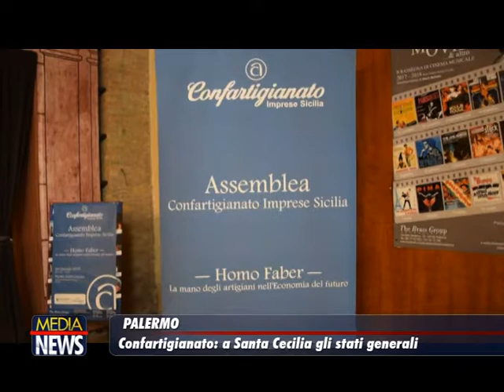Confartiginato: A Palermo gli Stati Generali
Un polo finanziario unico in Sicilia concentrando Irfis, Crias e Ircac. Lo ha detto questa mattina il vice presidente della Regione nonché assessore regionale all’Economia Gaetano Armao, presente all’assemblea pubblica di Confartigianato Sicilia al teatro Santa Cecilia a Palermo.

“Pur mantenendo la specificità e la separazione dei fondi assegnati ai diversi comparti – ha detto Armao – dobbiamo riuscire a far sintesi, sinergia e abbattere i costi di gestione. Abbiamo pensato a una governance unica, strategica, per avere una visione d’insieme e un’accelerazione dell’erogazione del credito”. Armao ha anche assicurato che entro febbraio verrà assegnata la presidenza della Crias. E ancora, con un decreto di ricognizione, lo sblocco di 84 milioni di euro bloccati all’Irfis.

L’assemblea pubblica di Confartigianato Sicilia è stata ricca di interventi e di numeri. Dati che hanno fotografato lo stato attuale dell’economia dell’Isola, punto di partenza della proposta di sviluppo per la Sicilia che il presidente regionale di Confartigianato, Filippo Ribisi, ha presentato alla platea degli imprenditori, alla politica e alle istituzioni.

Rilancio dei beni culturali, sburocratizzazione e formazione sono alcuni dei punti chiavi. “La Sicilia non si può più permettere una formazione che serva principalmente ai formatori e agli enti che la gestiscono – ha detto il presidente Ribisi –, come non si può permettere di utilizzare la formazione come ammortizzatore sociale. La formazione deve essere ricondotta alle strutture scolastiche vere, dove vi sono professionalità che possano dare la giusta preparazione ai ragazzi. Va valorizzata la formazione professionale come era stata concepita da Don Bosco: come lezione di mestiere per i ragazzi che lo vogliono imparare”.

Questa mattina erano presenti, tra gli altri, anche il presidente nazionale di Confartigianato Imprese, Giorgio Merletti, il segretario regionale di Confartigianato Sicilia, Andrea Di Vincenzo, l’assessore regionale alle Attività produttive, Girolamo Turano, il vice sindaco del Comune di Palermo, Sergio Marino, il direttore generale di Artigiancassa, Francesco Simone e Giuseppe Catanzaro, presidente di Confindustria Sicilia.

Il simbolo della giornata è stato l’Homo faber, “La mano degli artigiani nell’economia del futuro”. “La parola chiave – ha detto il presidente nazionale Merletti – è proprio Homo faber, il lavoro non si cerca, si crea. Occorre avere molta autostima. Dobbiamo ripartire dai valori fondanti dell’economia del nostro Paese, quello che c’è, non quello che vorremmo che ci fosse”.

Nel pomeriggio è previsto un momento privato per il rinnovo dei vertici regionali di Confartigianato Sicilia.

Nel corso della mattinata, grazie all’osservatorio economico di Confartigianato, sono stati forniti alcuni dati importanti che riguardano i settori più strategici per lo sviluppo. Ecco una panoramica.

Beni culturali. In Sicilia la spesa media per beni culturali e servizi ricreativi tra il 2013 e il 2015 è di 553 milioni di euro, pari a 109,2 euro pro capite. Rispetto alla media nazionale, tra il 2009 e il 2015, si registra un gap di 786 milioni di euro nella spesa per beni culturali e servizi ricreativi. Nel corso degli 8 anni esaminati si osserva un dimezzamento della spesa (-54,4%) per l'acquisto di beni e servizi, in cui rientrano le spese per interventi di manutenzione, protezione e restauro di beni culturali.